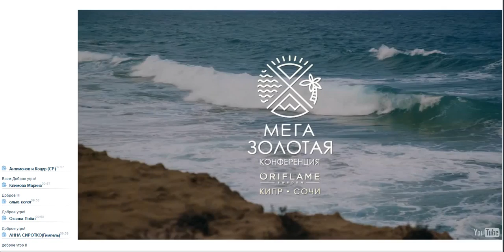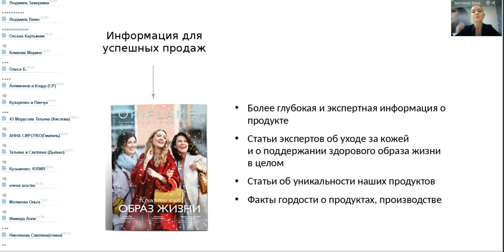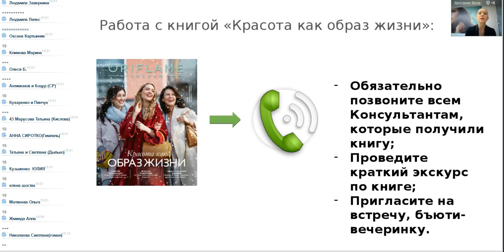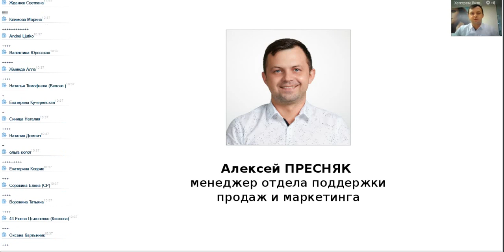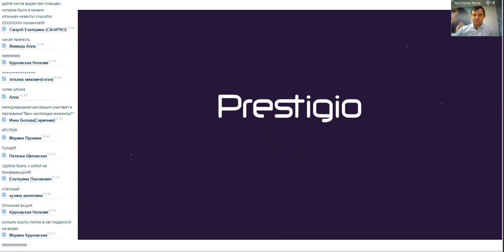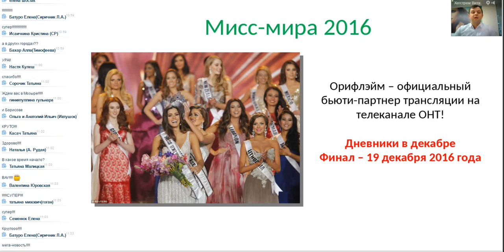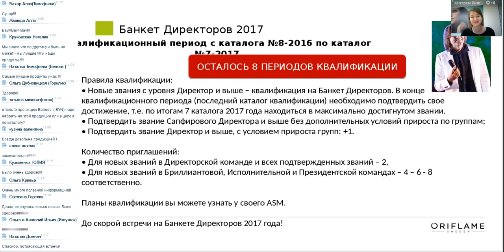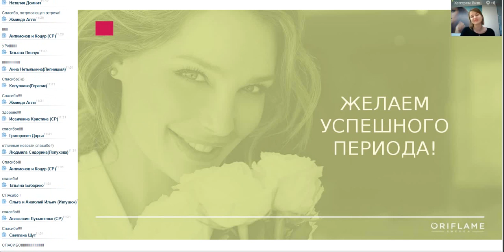02 12 «Акценты и новинки каталога №17»